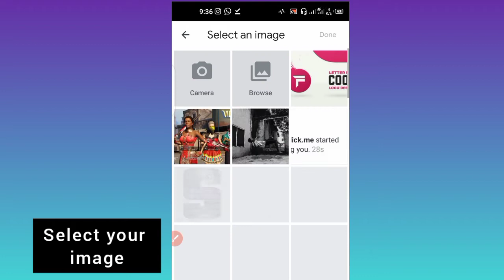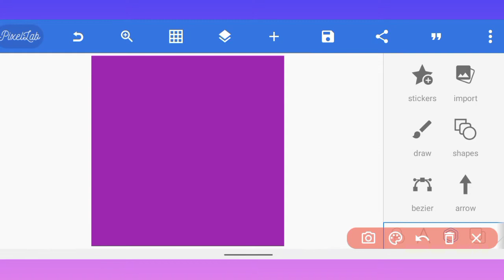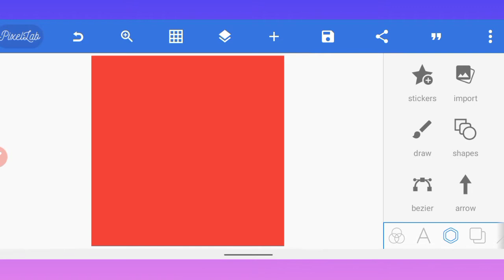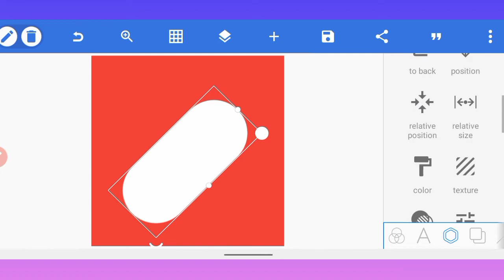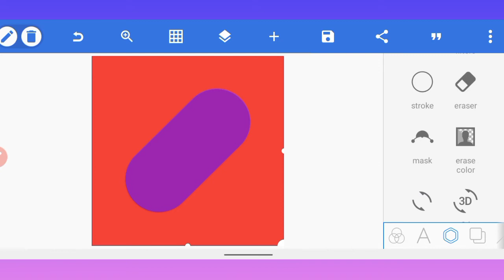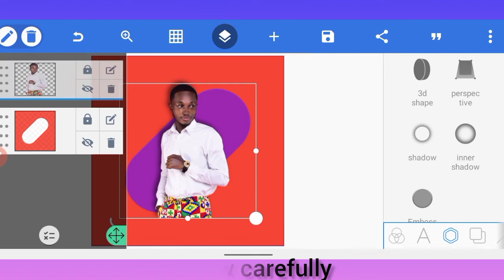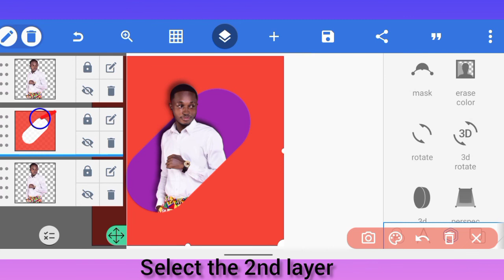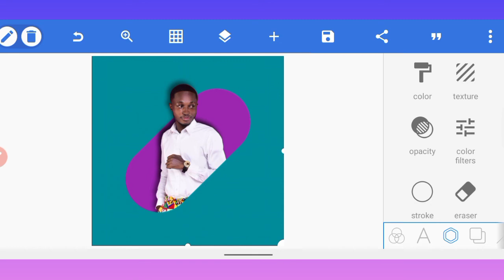CREATING AMAZING PROFILE PICTURE ON PIXELLAB | PHOTO EDITING | On Phone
CREATING AMAZING PROFILE PICTURE ON PIXELLAB | PHOTO EDITING | PHONE

On this channel, I upload mobile graphic design videos for designers on YouTube.

ONLINE BACKGROUND REMOVER
remove.bg

Title: The bone train
Artist: Slynk